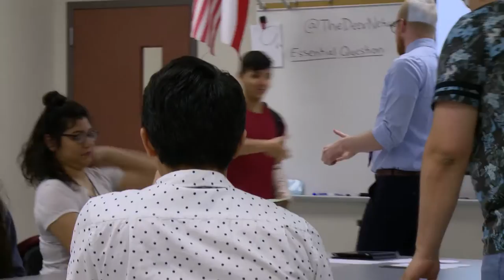Broadcast - Season 1 Episode 1 - Pilot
A documentary crew comes to Deer Park High School to learn how the school's news broadcast, the Deer Network, is created. Students share ideas for future stories in a pitch meeting, with mixed results.